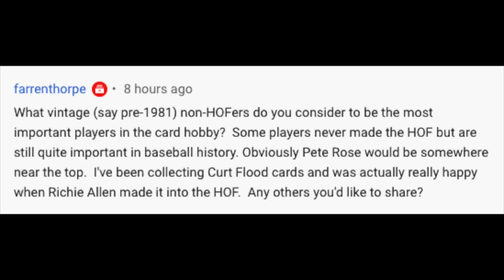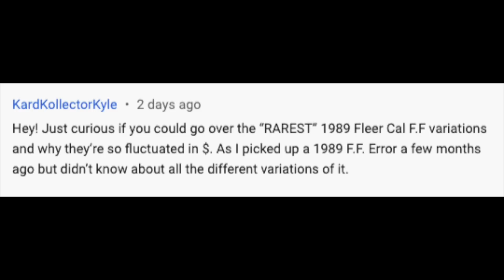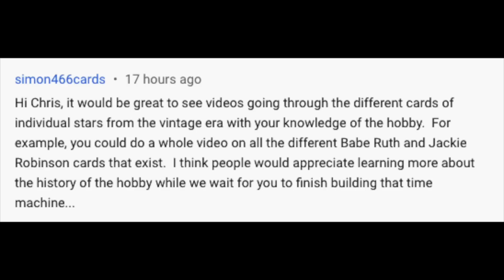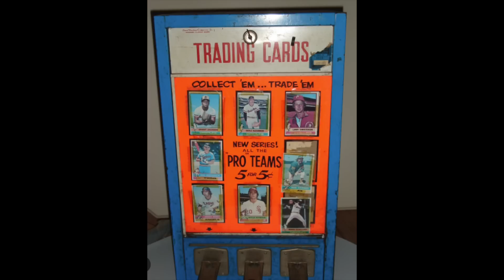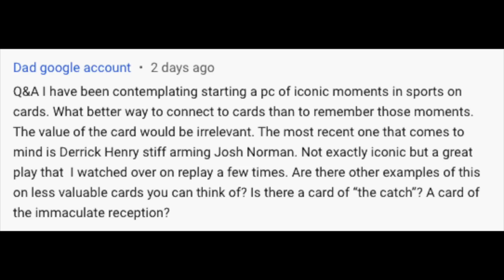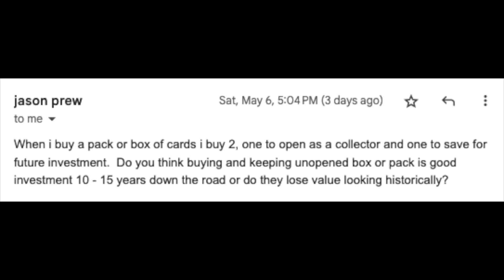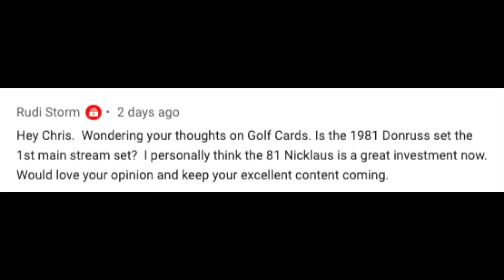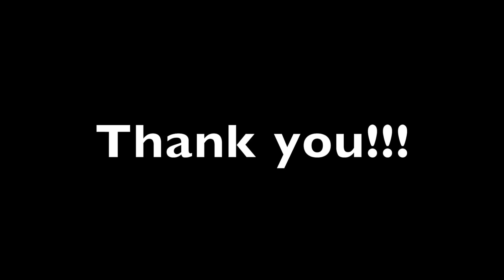Questions & Answers #13.1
Chris Sewall here.

CHANNEL SCHEDULE (all videos post 9:00am EST):

MONDAY: Miscellaneous (Stories, Hobby News, etc)
WEDNESDAY: High Rollers
THURSDAY: Regular Rollers
SATURDAY: Miscellaneous (Reveals, Lists, etc)